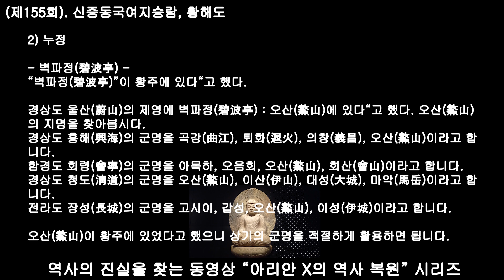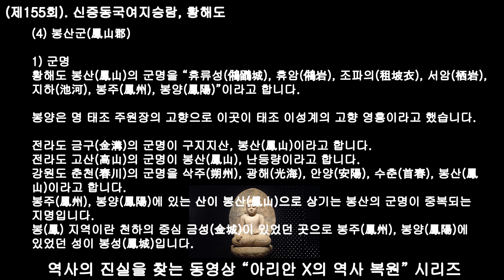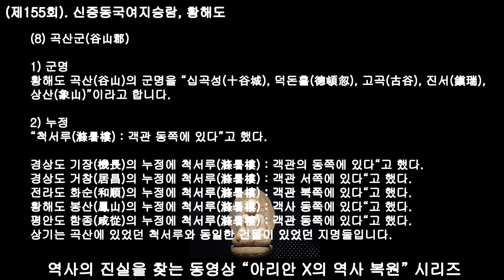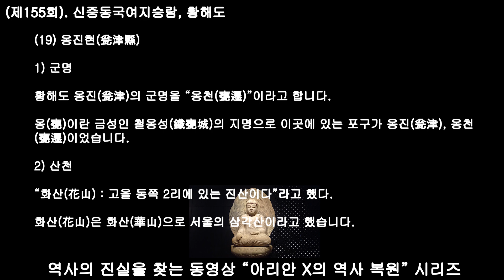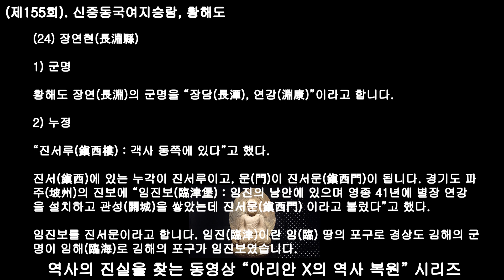제155회 신증동국여지승람, 황해도, 황해도란 황주와 해주의 합성어로 황해도의 모든 지명이 경도인 서울에 있었다.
황해도란 황주와 해주의 합성어로 황해도의 모든 지명이 경도인 서울에 있었다.